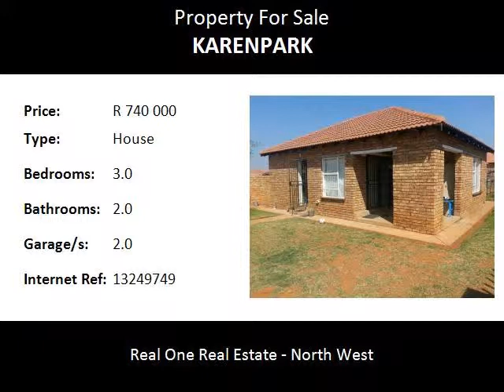3.0 Bedroom House For Sale in Karenpark, Pretoria, South Africa for ZAR R 740 000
Bedrooms: 3.0
Bathrooms: 2.0
Garages: 2.0
Price: R 740 000

Property Description:

This cosy and compact house in the most sought after security complex in Karenpark, Serengeti. It is ideal for a young professional family. It has 3 beds, 2 baths, double lockup garage, lounge and kitchen fenced and gated.
Area info:
This property in the NORTH WEST side of Pretoria, is well-established and the brilliant climate makes it one of the preferred neighborhoods to call home. Residents often mention their love for the vegetation, large mature trees, and clean air. The convenience of being ±15 kilometers away from the city is another factor which contributes to the Pretoria North suburbs being a great area for working families. For this reason, there are a number of young families and professionals who have relocated to this area.
There has also been a growth in the small unit’s developments and gated community lifestyle although all types of lifestyles are represented from apartments, townhouses, stand-alone houses and residential estates to smallholdings. Medical facilities in the vicinity are Netcare Akasia, Netcare Montana, Eugene Marais, Steve Biko and a 24hr Medicross centre. The Eye Institute and the Ear Institute are located in the city and there are sufficient doctors and dentists available.
For those residents with a taste for fine dining there are some of the best restaurants waiting to be tried and trusted. Beauty salons and spas are also in abundance for you to choose from.

Name: Rufaro Murape
Tel: